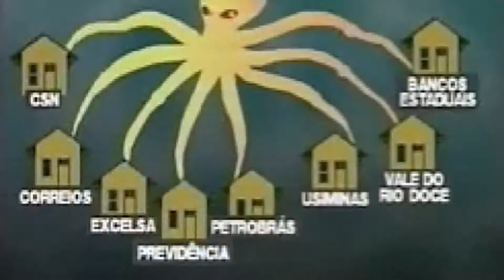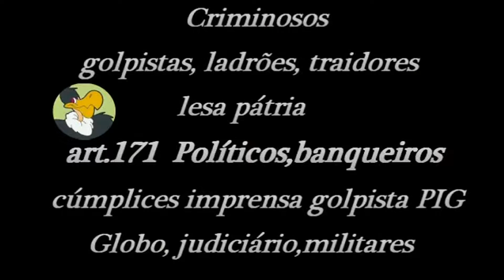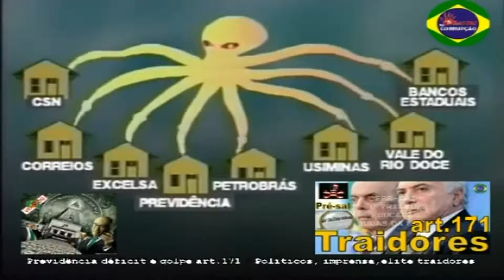Sérgio Moro desmascarado art 171 Seita Maçonaria grau 33 Diabo do PSDB traidor NOVA ORDEM MUNDIAL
O olho do diabo que tudo vê corporatocracia (CIA) (Maçonaria) significado
Sérgio Moro art.171 judas desmascarado Seita Maçonaria (o olho do diabo) corporatocracia nova ordem mundial entrega do Brasil
Enéas alertou a nação reforma previdência é golpe art.171 roubo contra a nação, crime de alta traição e lesa pátria políticos art. 171 ladrões,traidores judas privatizações art.171 é exploração roubo patrimônio nacional, tirania capitalismo feudal, pré-sal 10 trilhões Petrobras entrega do petróleo para cartel das sete irmãs do petróleo Shell, Esso, Texaco..., reforma da previdência déficit é mentira, reforma trabalhista fim da CLT, é golpe art. 171 quadrilha políticos estelionatários Temer, Cunha, Renan, Júca, Aécin do Pó, Serra, Alckimin, Aloysio Nunces, Caiado, Alvaro Dias, Beto Mansur, Ana Amalia,Paes, Pezão, Sarnei, Jader Barbalho traidores da nação PMDB, PSDB, PP, DEM, Imprensa globo golpista PIG, traidores judas estão planejando junto com a elite podre do ocidente a nova ordem mundial a destruição da República do Brasil e tomada de todas as riquezas dos brasileiros estatais valiosas, Amazônia, minérios de ferro, nióbio, água doce, o fim do Brasil e toda nação na miséria.
Alerta ao povo. PARTIDOS MAIS CORRUPTOS É QUE FIZERAM O IMPEACHMENT CRIMINOSOS ART.171! Eduardo Cunha, Caiado, Cunha lima,Aécio, Serra, Temer, Ana Amélia,Aloysio Nunes, Alvaro Dias etc..
Posição - Partido político Sigla Nº. de políticos cassados Percentual 2016 STE
1º - Democratas DEM 69 20,4%
2º - Partido do Movimento Democrático Brasileiro PMDB 66 19,5%
3º - Partido da Social Democracia Brasileira PSDB 58 17,1%
4º - Partido Progressista) PP 26 7,7%
5º - Partido Trabalhista Brasileiro PTB 24 7,1%
6º - Partido Democrático Trabalhista PDT 23 6,8%
7º - Partido da República PR 17 5%
8º - Partido Popular Socialista PPS 14 4,2%
9º - Partido dos Trabalhadores PT 10 2,9%
10º - Partido Progressista Brasileiro PPB 8 2,4%
11º - Partido Socialista Brasileiro PSB 7 2,1%
12º - Partido Social Liberal PSL 3 0,9%
12º - Partido Trabalhista Cristão PTC 3 0,9%
13º - Partido da Mobilização Nacional PMN 2 0,6%
13º - Partido Renovador Trabalhista Brasileiro PRTB 2 0,6%
13º - Partido Social Cristão PSC 2 0,6%
14º - Partido Humanista da Solidariedade PHS 1 0,3%
14º - Partido de Reedificação da Ordem Nacional PRONA 1 0,3%
14º - Partido Republicano Progressista PRP 1 0,3%
14º - Partido Social Democrático) PSD 1 0,3%
14º - Partido Verde) PV 1 0,3%
fonte: Wikipedia

EUA Chevron José Serra, judas tomar Petrobras pré-sal As sete irmãs do petróleo impeachment é golpe

CIA JOHN PERKINS DESMASCARA JOSÉ SERRA (TRAIDOR) ENTREGAR PRÉ-SAL LEI DO SENADO PL 4567/2016
Maior organização seita maçônica do Brasil condecora o juiz maçom da CIA Sérgio Moro!
Categoria
Notícias e política
Licença